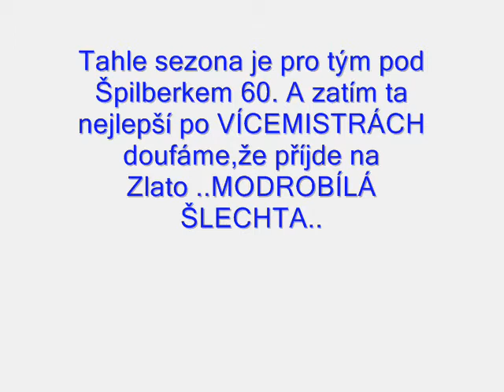Ultras Patriots Brno